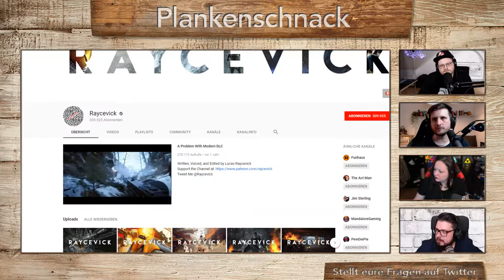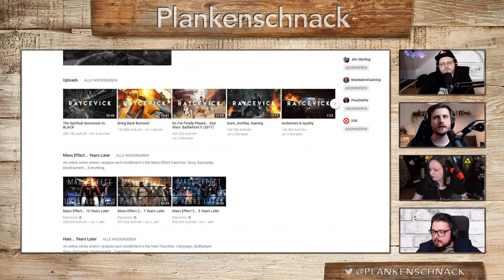#82 Plankenschnack mit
#82 Plankenschnack mit @emkaaay @salista_zockt @slabsticker und @hc_diZee